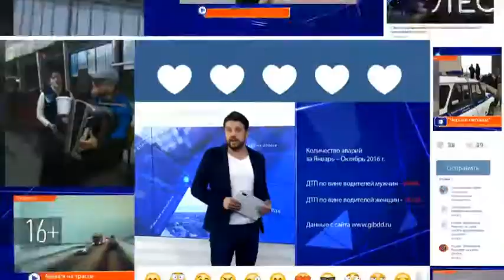В сельских школах Нурлатского района появились новые спортивные площадки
Спортивные площадки оборудовали в егоркинской и кульбаево-марасинской школах.